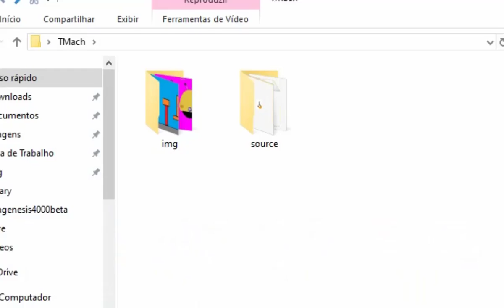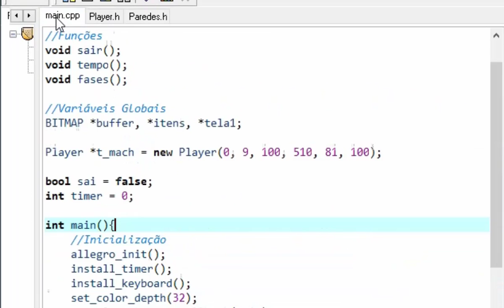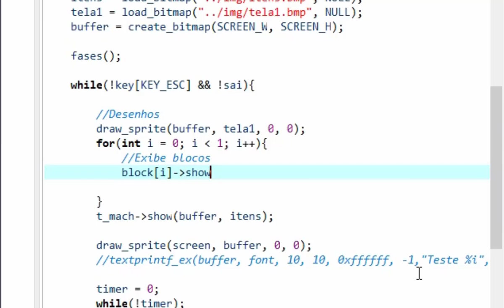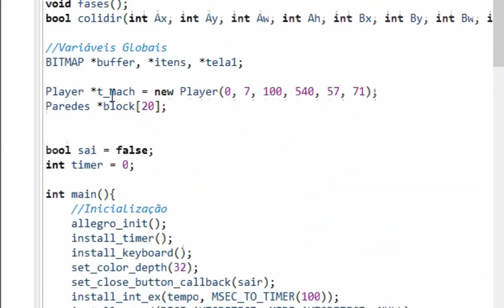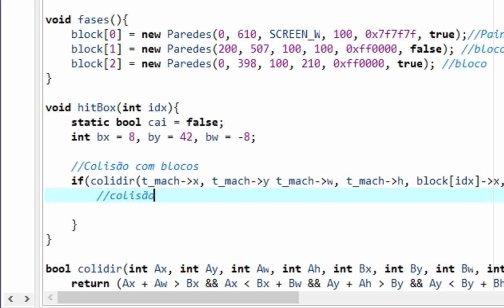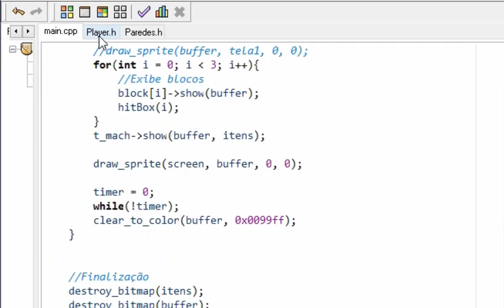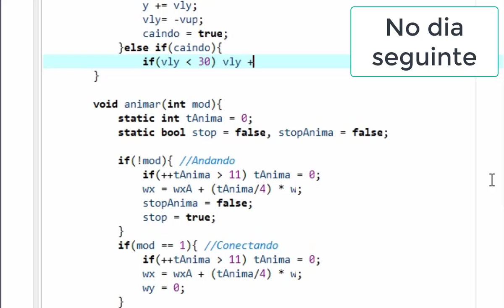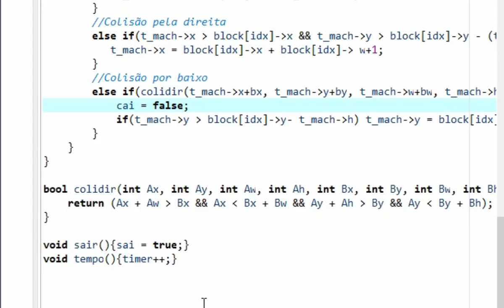T-Mach #3 Parte programando pulo e efeitos